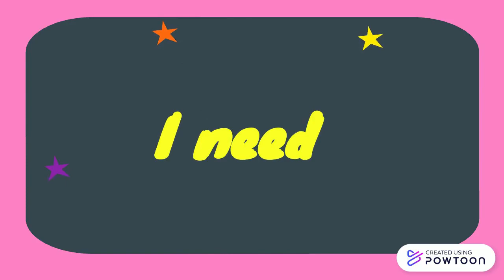4.SINIF İNGİLİZCE 8.ÜNİTE (MY CLOTHES)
4.SINIF İNGİLİZCE 8.ÜNİTE (MY CLOTHES)-- Created using Powtoon -- Free sign up at -- Create animated videos and animated presentations for free.  PowToon is a free tool that allows you to develop cool animated clips and animated presentations for your website, office meeting, sales pitch, nonprofit fundraiser, product launch, video resume, or anything else you could use an animated explainer video. PowToon's animation templates help you create animated presentations and animated explainer videos from scratch.  Anyone can produce awesome animations quickly with PowToon, without the cost or hassle other professional animation services require.